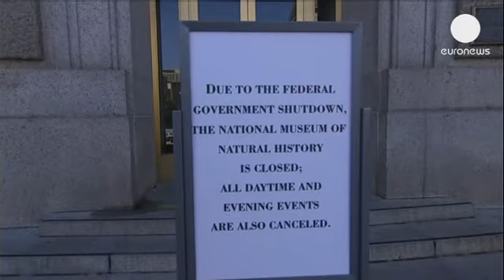Usa: resta l'impasse sullo "shutdown". Obama non negozia sulla riforma sanitaria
Ancora nessun accordo in vista negli Stati Uniti sul bilancio, a oltre due giorni dalla paralisi di...

Ancora nessun accordo in vista negli Stati Uniti sul bilancio, a oltre due giorni dalla paralisi di parte dei servizi federali.
La riunione alla Casa Bianca si è conclusa con un Barack Obama sempre piú determinato a non finire ostaggio dei repubblicani che premono per una revisione della riforma sanitaria.

"Chiediamo che venga ridiscussa per i cittadini americani la legittimità dell'Obamacare - ha detto John Boehner, presidente della Camera - Spero che il Presidente e i miei colleghi democratici in Senato ascoltino le richieste degli americani che vogliono affrontare una discussione seria per trovare una soluzione sulla questione".

Mentre il confronto rischia di non avere uno sbocco rapido, i democratici fanno squadra con il presidente per contrastare le mosse repubblicane.

"Per il bene del paese e per rispetto dei cittadini - dice Nancy Pelosi, Presidente della Camera dei Rappresentanti - dovremmo lasciare fuori dai negoziati la questione sui limiti del debito. Gli Stati Uniti d'America hanno sempre onorato gli impegni presi in merito".

Uno scontro politico che rischia di esasperare gli oltre ottocentomila cittadini coinvolti dallo "shutdown", la sospensione delle attività dei servizi considerati "non essenziali".